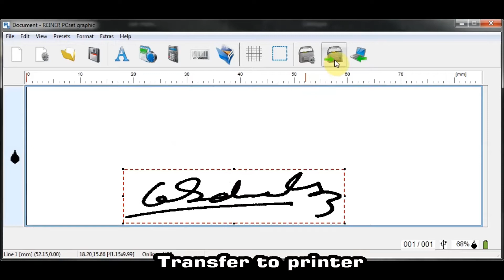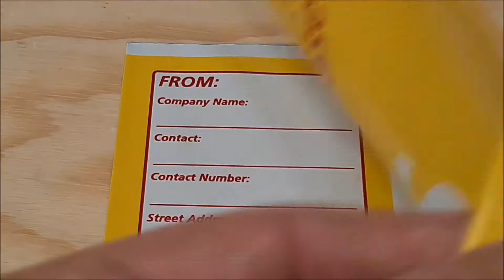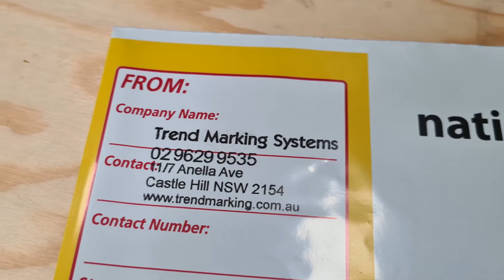Print signature & sender details on satchels with Handheld Inkjet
Printing plastic bags and poly satchels is possible with the jetStamp 1025 Handheld Inkjet Printer. Watch us print our own courier postal satchels with signature and sender address details